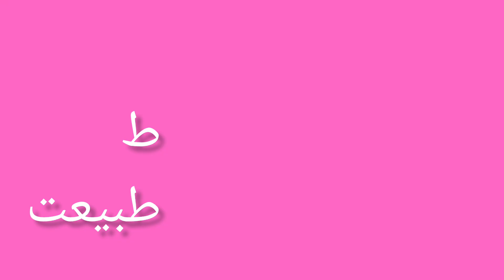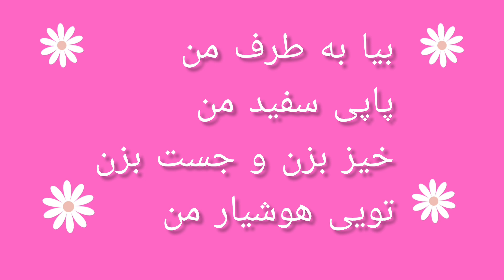آموزش حرف ط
آموزش شکل، تلفظ، صدا ها و موارد استعمال حرف ط در کلمات جهت انکشاف لساني اطفال.

rhythms language learning ترانه_سرایی ترانه های کودکان#تاجیکستان